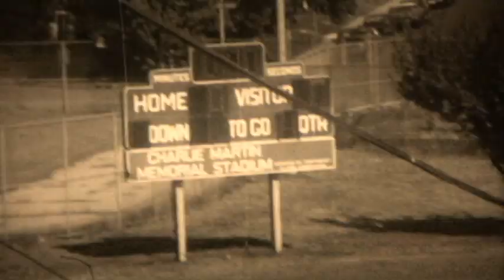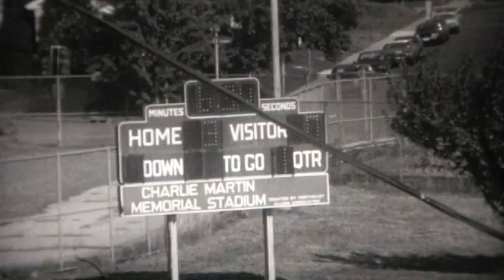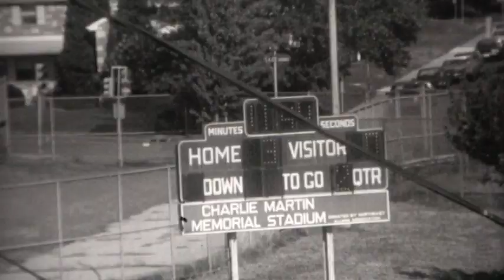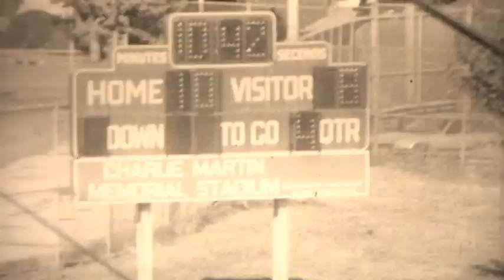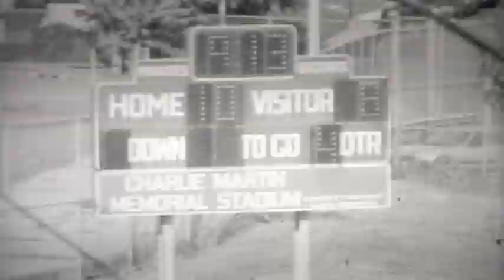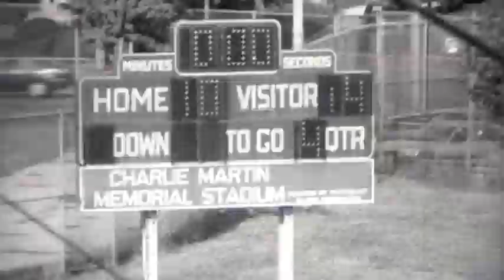La Salle vs Cardinal Dougherty oct 16 1988